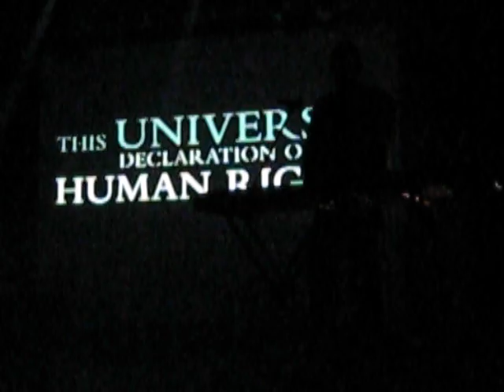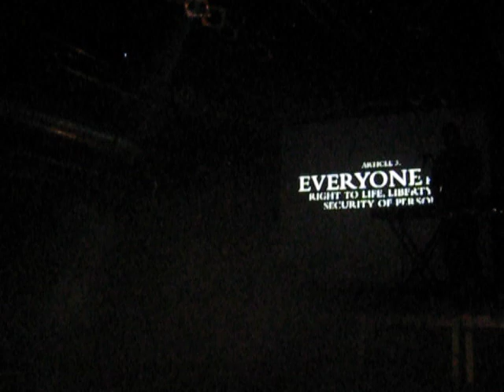FRONT 242 [Bochum 28.12.2009]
FRONT 242
Bochum, Matrix
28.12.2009